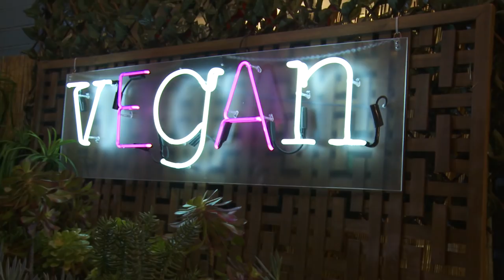Neighbours Backstage - Alternate Typer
Ever wondered what Piper and Tyler would be like in a parallel universe? Here's a sneak peak behind the scenes of our upcoming web series Neighbours VS Time Travel…